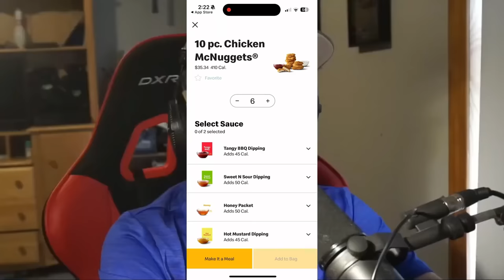Trolling With "Gegagedigedagedago" Emote! (Unreleased)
Trolling With "Gegagedigedagedago" Emote in Fortnite! (Unreleased)